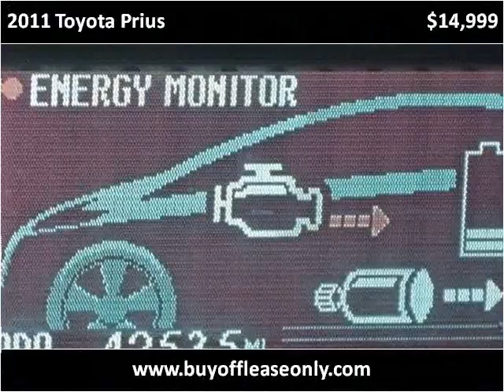2011 Toyota Prius Used Cars Lake Worth FL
This 2011 Toyota Prius is available from Off Lease Only.